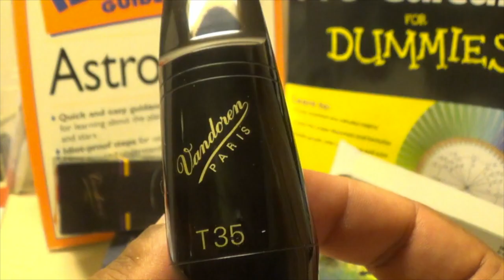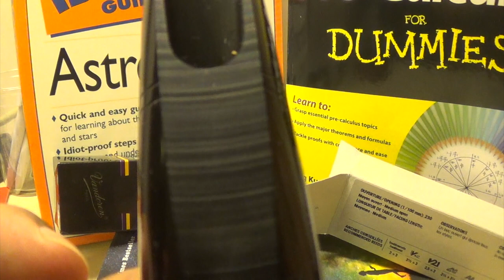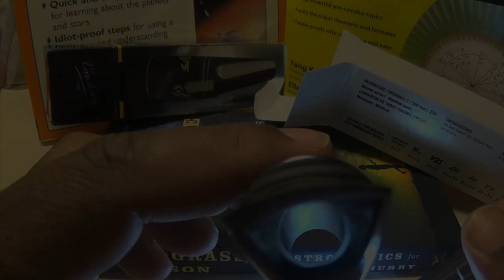Review of Vandoren T35 V5 saxophone mouthpiece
This is my review of the Vandoren T35 V5 tenor saxophone mouthpiece. Is it Classical or Jazz? You decide. The 4 Horseman of the Vando-Apocalypse are now in Sirvalorsaxland!!!

Allora alto Sax, Vandoren Mouthpiece, ligature and reeds can be found at wwbw
Woodwind Brasswind Products:

Epson Eco Tank Pro Printer

Classical Fake Book:

Broadway Fake Book:

The Ultimate Fake Book:

Charlie Parker Omnibook

Sonny Rollins Transcription (Omnibook) in Bb

Cannonball Adderley Transcription (Omnibook) in Eb

Saxophone Mug/Cup